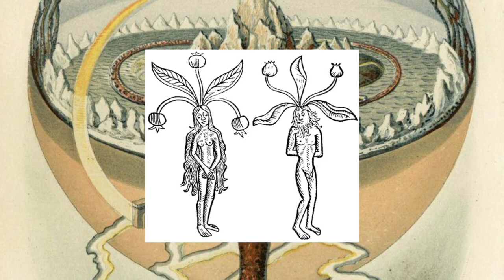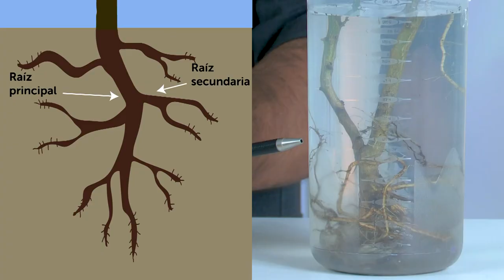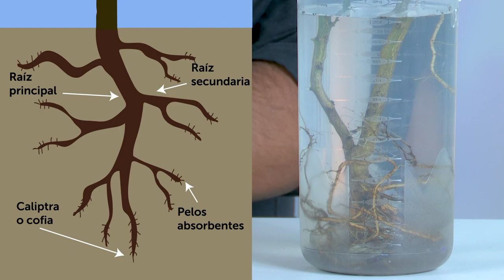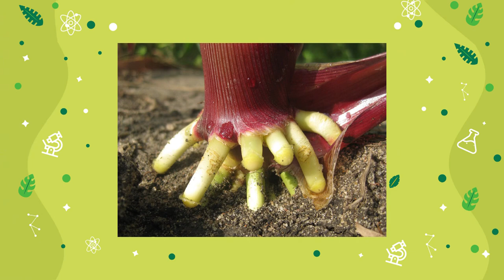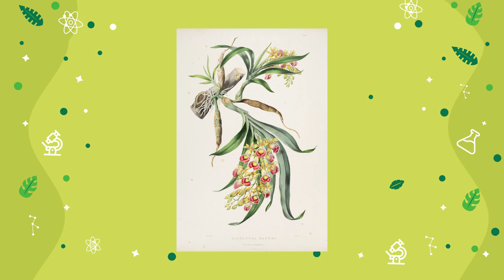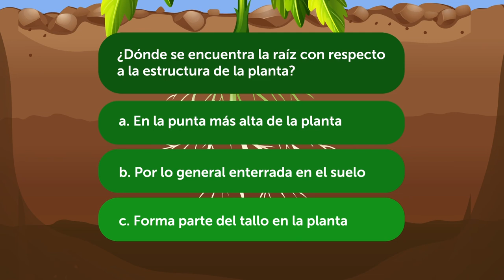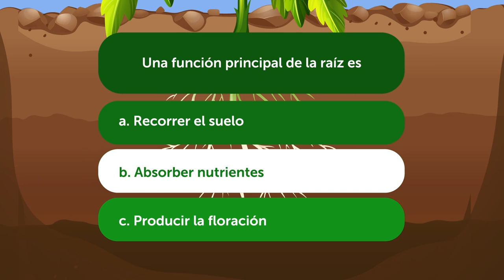Tipos y Función de la Raiz | Teleclases 4° Grado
Video para cuarto grado de Educación Básica. Corresponde a la Fase 01, Semana 03 de la estrategia de continuidad educativa, Ministerio de Educación de El Salvador (MINED). Emitido como teleclase por Canal 10 (C10), el 16 de febrero de 2021.